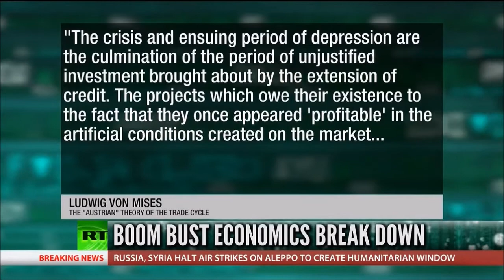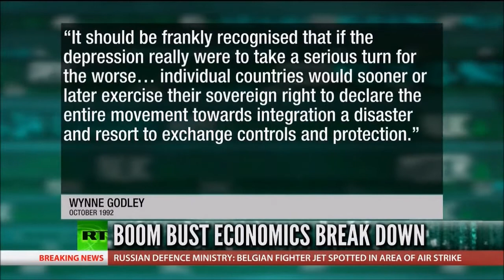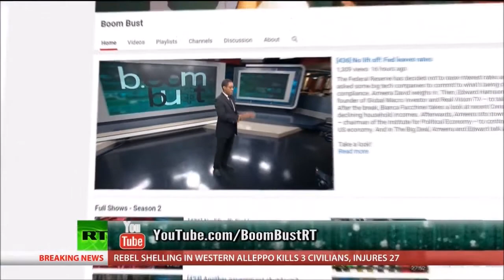Boom Bust guide schools of economics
Guide to the four most common schools of economics boom bust RT